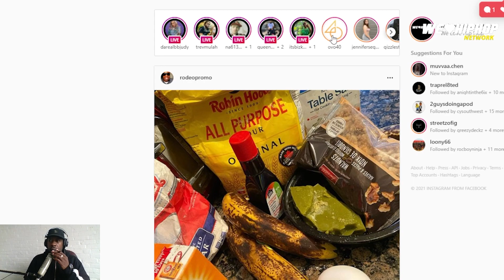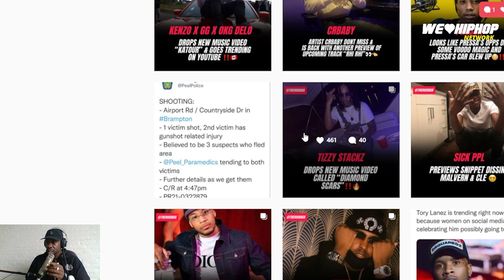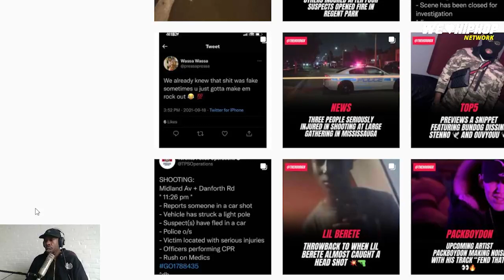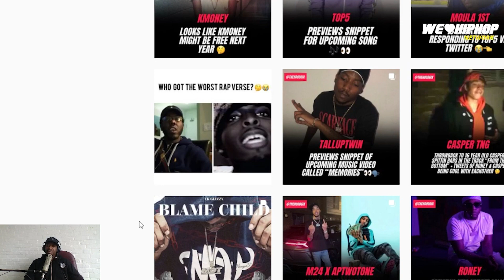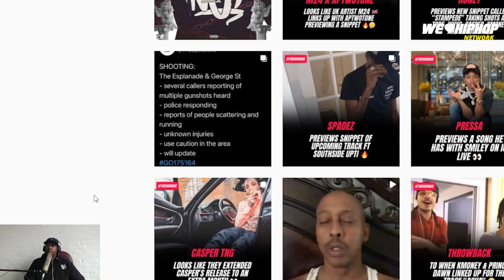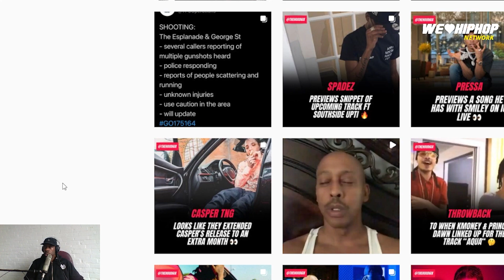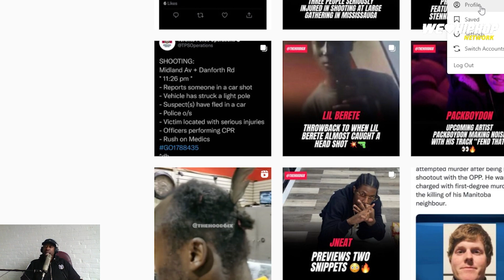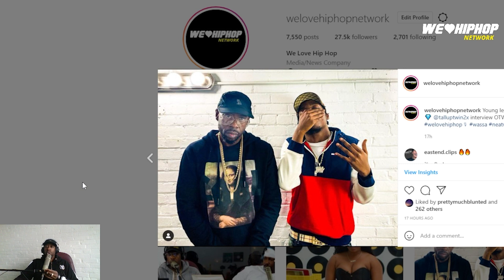Tallup Twin Interview BTS Preview | Why Theres No Podcast This Week | Friday Ricky Dred Live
Tallup Twin BTS Preview | Why Theres No Podcast This Week | Friday Ricky Dred Live Big salute to Tallup Twin 2x! Interview dropping soon!